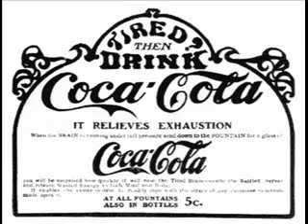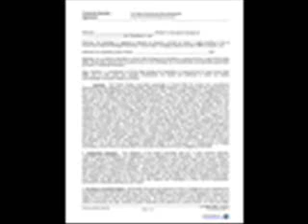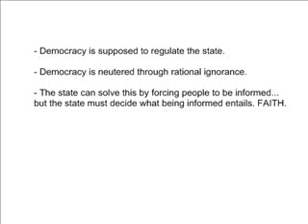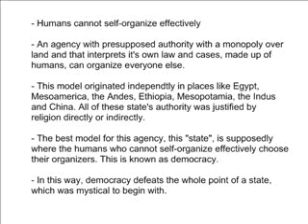A Striking Anachronism